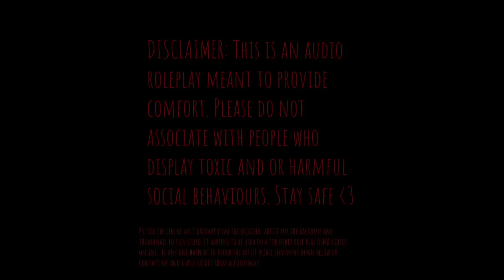Kidnapped and Cuddled By Yandere Twins【M4F ASMR, Trigger words, Mouth Sounds, Ear eating, Obsessive】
For commissions and extra content

The two Yandere twins you have been eying at university notice you and one of them decides you are cute and kidnaps you. They wake you up and fight for your attention in various spicy ways while making sure no one can find you. After all you never need to leave. You are theirs now 😈.

This video was uhhhhh very weird to make because it was my first time having multiple characters in one video. It might be awkward and some of the cuts might be weird but I hope I did well enough to immerse you (I tried 🥲). Please tell me how I did and what you want to see next in the comments below.

Ps: thank you all so much for 820 subscribers!! you are all so adorable ❤️

Original Art for the thumbnail belongs to Sena ASMR
If he and/or the original artist take any issue with me using this slightly edited version of his thumbnail I will change it in a heartbeat.